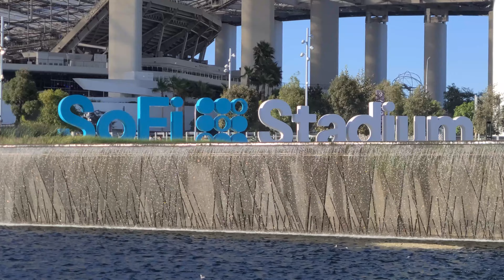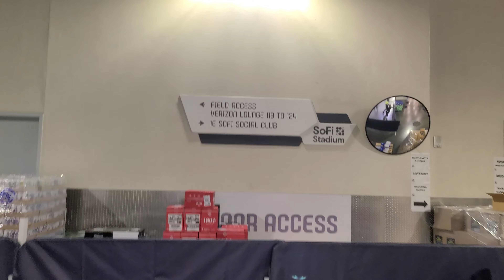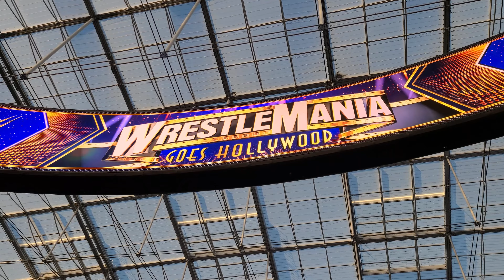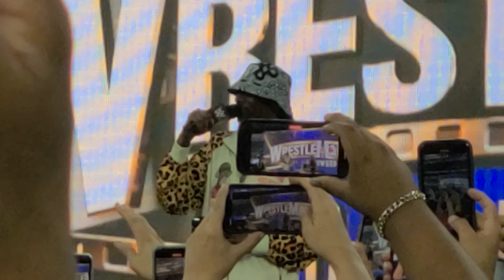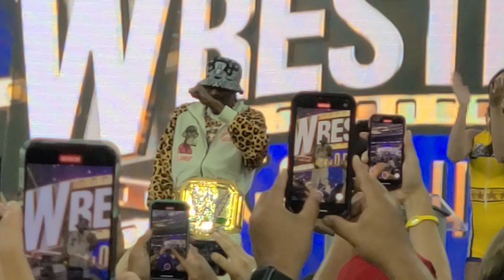WrestleMania Launch Party at SoFi Stadium!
This week, tickets went on sale for WrestleMania, and WWE kicked it all off with a WrestleMania Launch Party!  See live appearances by Bianca Belair, Becky Lynch, Snoop Dogg, Seth Rollins, the Miz, and the Usos!  Plus, see highlights from live matches at the spectacular SoFi Stadium in Los Angeles, CA!